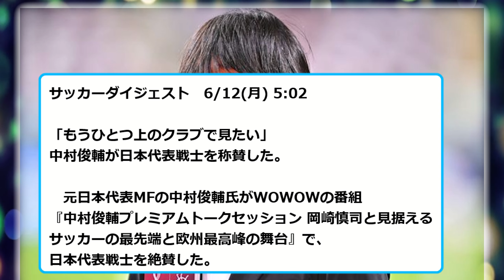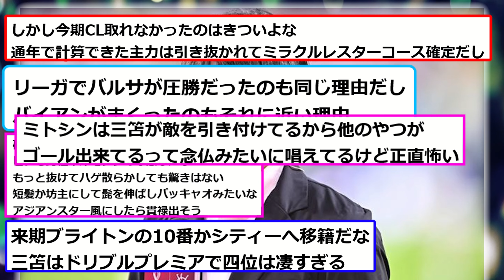【朗報】誰が見ても抜けている…中村俊輔が絶賛した代表戦士は？「違いを見せられる日本人はなかなかいない」